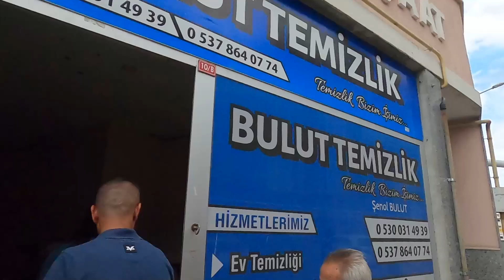seymen asker ugurlama